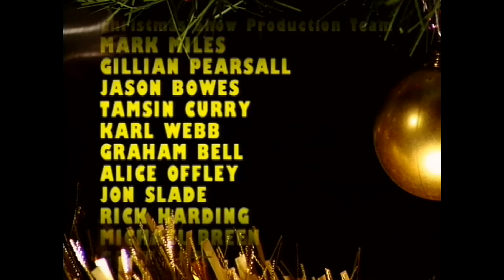Swindon Cable Christmas Show 1999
A festive flavour of the annual live Cable Christmas Show from 1999. Presented by Paul Langcaster and Ashley Heath.